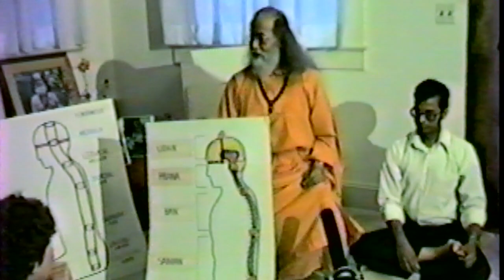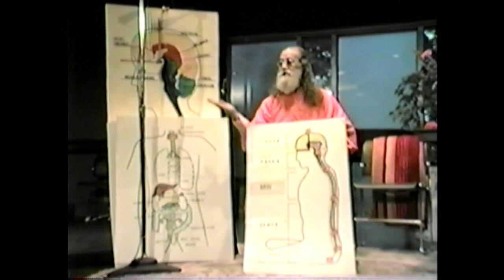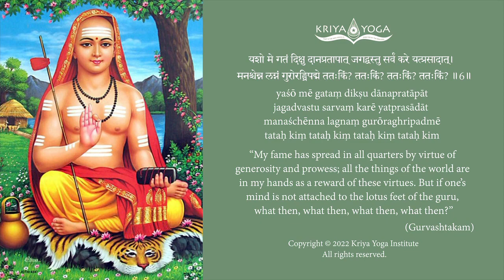Gurvastakam by Swami Omkarananda Giri